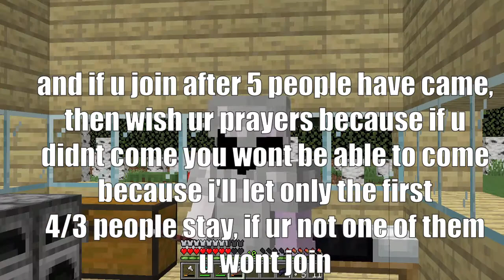100 x 100 Multiplayer! Join now!!!! | Minecraft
Alright, today i decided to start an ACTUAL 100 x 100 SURVIVAL ONLY multiplayer world for U guys to play with me, because im lonely. :( JK JK
but maxe players is 4/5 people! SO JOIN QUICK!

IP: BakensHut.minehut.gg